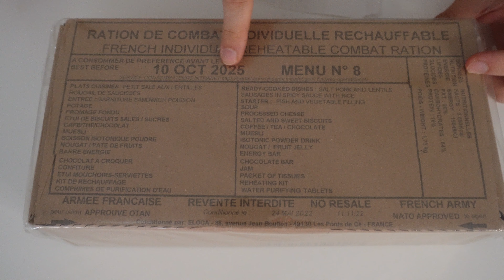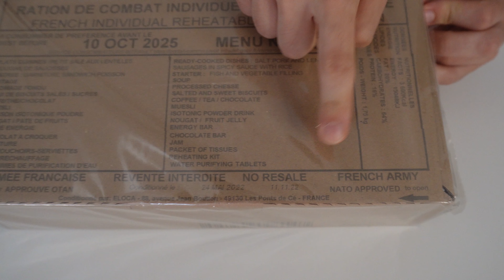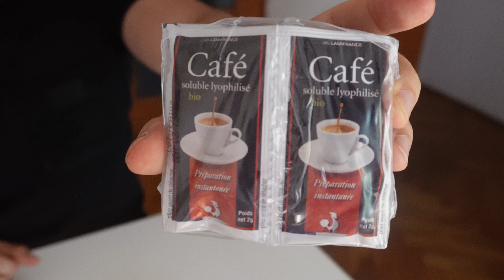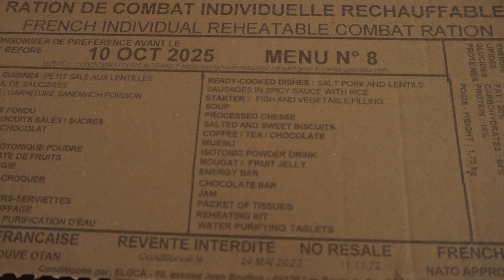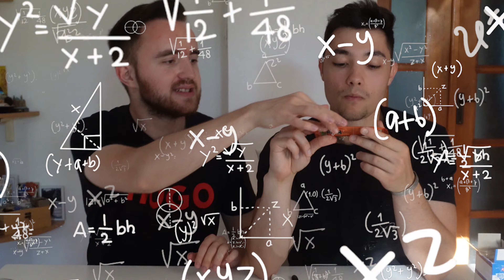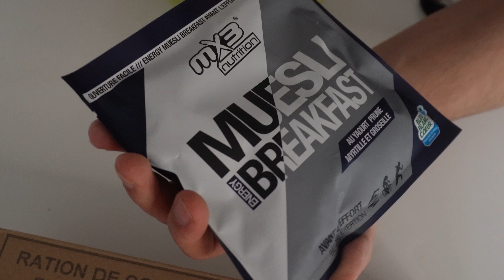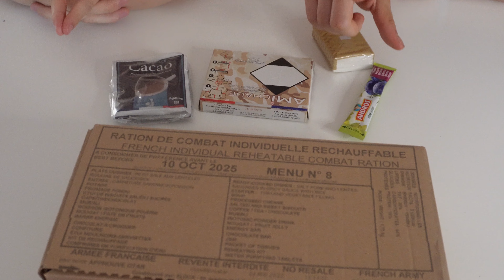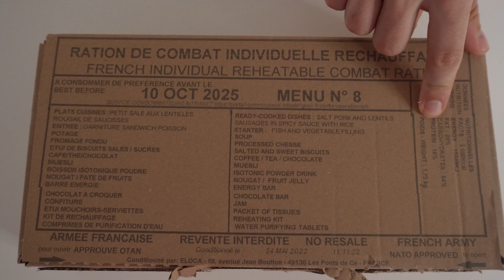TESTEZ MANCAREA DIN ARMATA *NATO*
Testez mancarea din armata in acest vlog. Am comandat o ratie militara din armata franceza care continea o gramada de produse pentru a vedea ce mananca un militar in 24 de ore. Aceasta ratie pe care am comandat-o este aprobata de NATO si printre produsele pe care un militar le mananca timp de 24 de ore, se regasesc conserve cu mancare gatita, biscutiti, ciocolata, batoane proteice, sucuri care ofera energie, supa, cereale, inclusiv kit de incalzire sau de purificare apa. Dupa ce am testat aceste produse, pot spune faptul ca un militar NATO, are parte de un meniu destul de interesant pe front, in armata.

Daca ti-a placut, nu uita sa dai un LIKE si SHARE acestui videoclip, sa lasi un COMENTARIU cu ce alte idei de vloguri mai ai si ce iti doresti sa mai vezi pe acest canal. Totodata nu uita sa te ABONEZI, printr-un click aici

Daca vrei sa devii membru si sa ai parte de cateva beneficii in plus, o poti face printr-un click aici

►Muzica: Epidemic Sounds